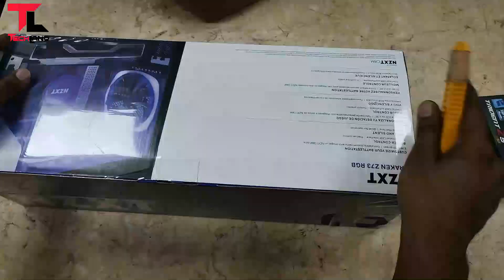intel Core i9 13900K 13th Gen PC Build Asus ProArt Z690 CREATOR & X73 360mm Liquid Cooler |Tech Land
intel Core i9 13900K 13th Gen PC Build Asus ProArt Z690 CREATOR & X73 360mm Liquid Cooler

Products Highlights :
Intel 13th Gen Core i9-13900K
Corsair PSU RM1000e 1000W
HDD Seagate Irowolf 6 TB ST6000VN001
Motherboard Asus ProArt Z690-CREATOR
M.2 SSD Samsung 980 PRO 1TB
Graphics Card Nvidia Quadro RTX A4000 16GB
CPU Cooler NZXT Kraken X73 360mm Liquid Cooler
Desktop Ram G-Skill Trident Z5 32GB F5-5600J3636D32GX2-TZ5RK (RGB)
NZXT H7 Flow (CM-H71FB-01-Black) Mid-Tower Airflow Casing - Black
Total price: 396K

I hope you enjoy our build.

B560M AORUS PRO AX Gigabyte comes with upgraded power solution Full PCI Express 4 0 Design